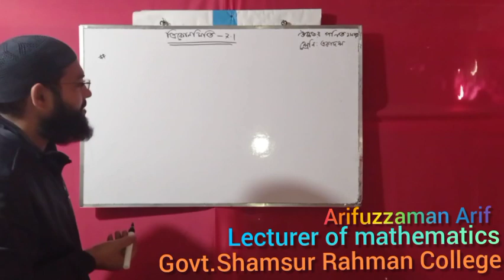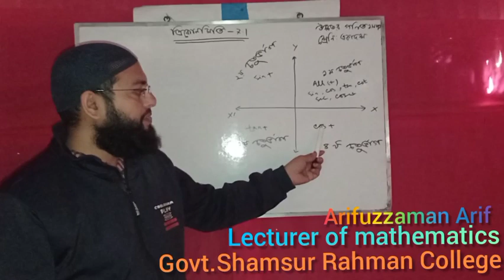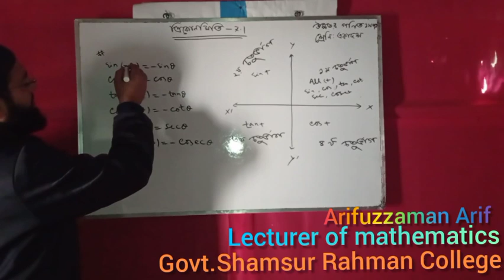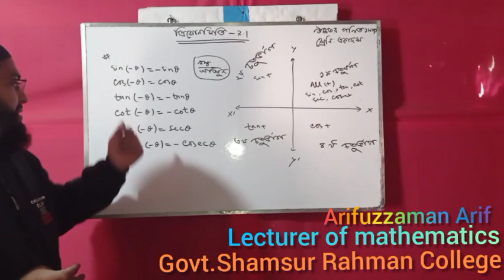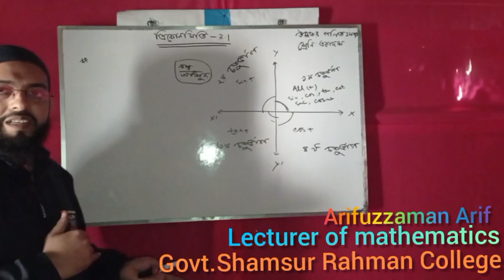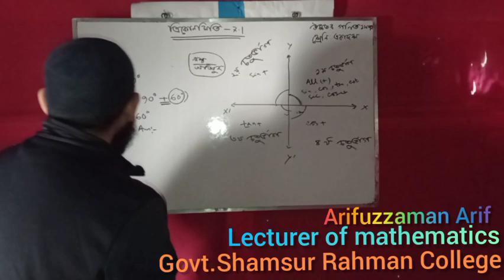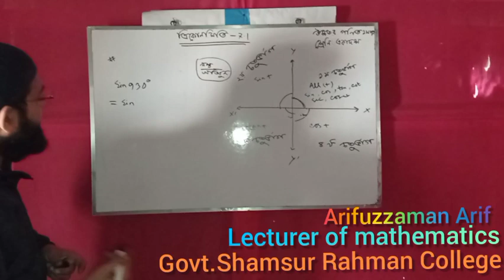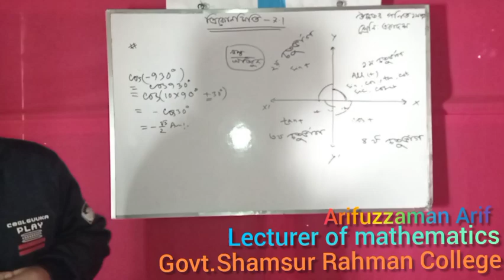উচ্চতর গণিত ১ম পত্র, একাদশ শ্রেণি